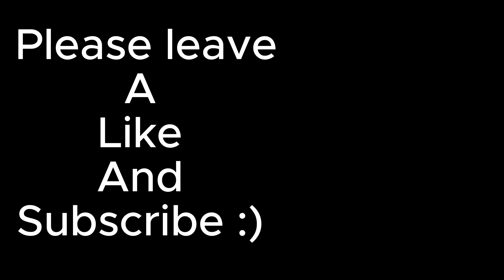I am the KING of BEDWARS